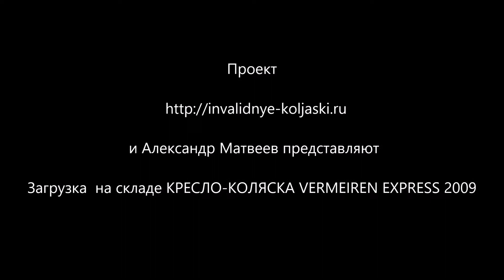Загрузка на складе КРЕСЛО КОЛЯСКА VERMEIREN EXPRESS 2009